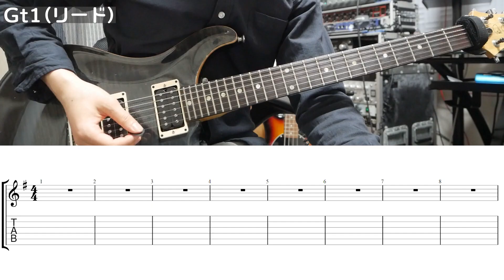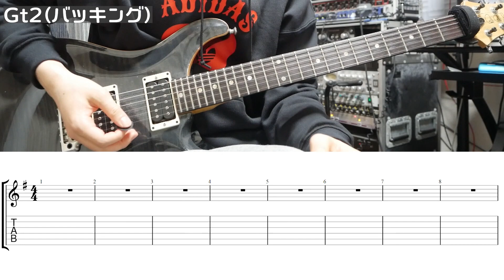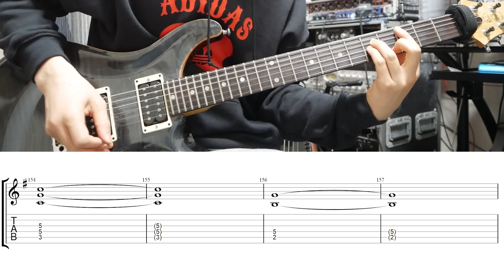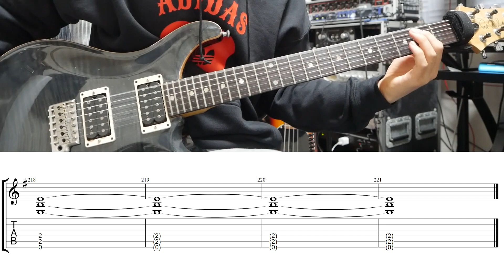【TAB譜付き】Change the World / MAN WITH A MISSION【ギターコピー】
bpm-137-191 レギュラー